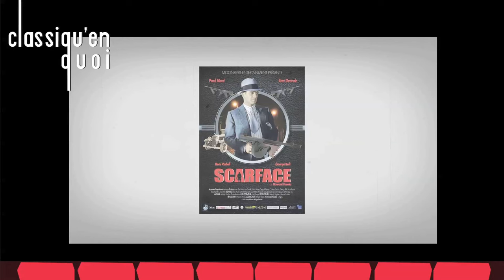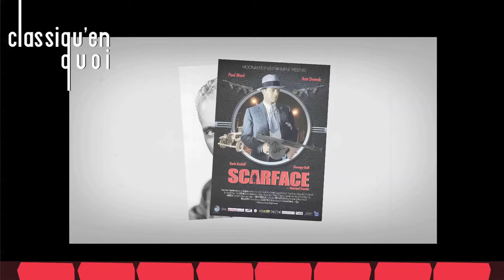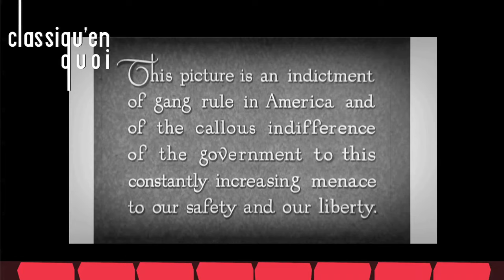Classiqu'en Quoi - Scarface (1932)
Ici, nous allons découvrir un film qui a énormément marqué à sa sortie, qui a un peu perdu de sa superbe, la faute à un remake assez extraordinaire sorti 50 ans plus tard, "Scarface"